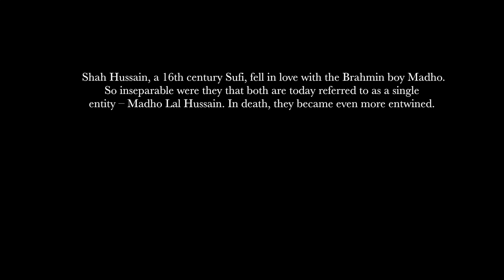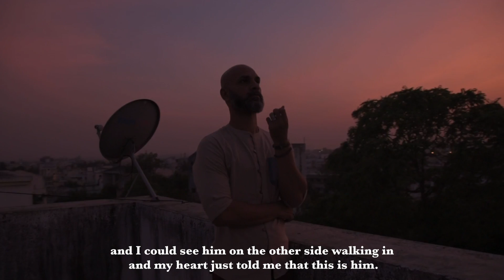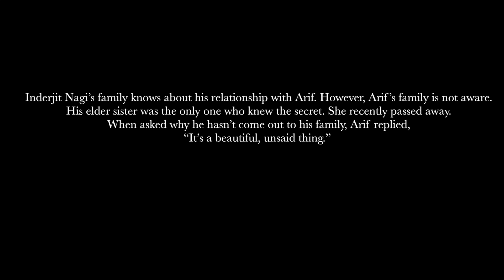Rangeen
A real-life love story set in Mumbai, India.

Nominated in the category Riyad Wadia Award for Best Emerging Indian Filmmaker at KASHISH Mumbai International Queer Film Festival, 2019.